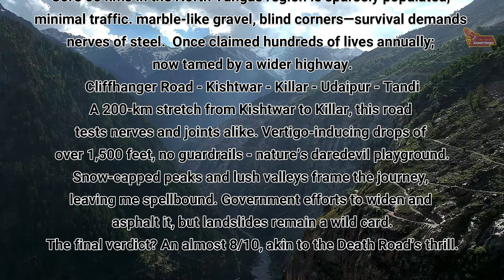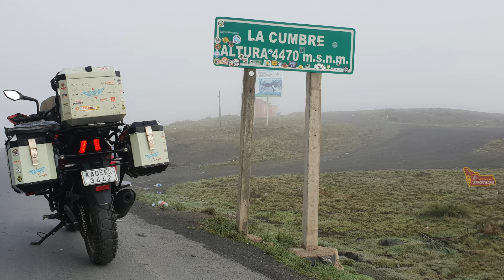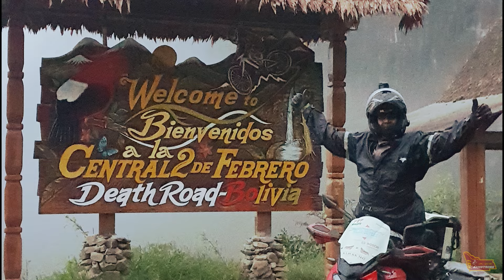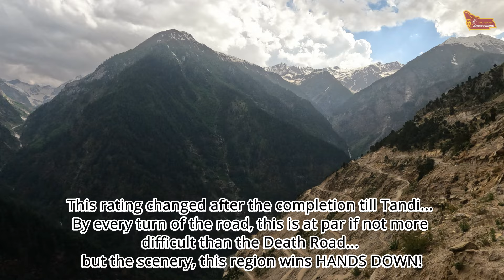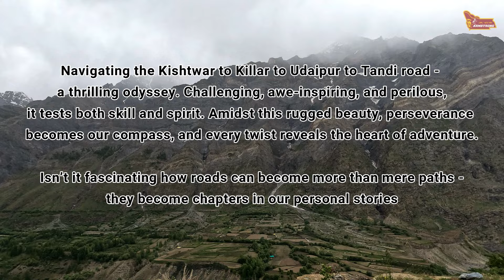𝐂𝐨𝐧𝐪𝐮𝐞𝐫𝐢𝐧𝐠 𝐏𝐞𝐫𝐢𝐥: 𝐑𝐢𝐝𝐢𝐧𝐠 𝐭𝐡𝐞 𝐖𝐨𝐫𝐥𝐝’𝐬 𝐃𝐞𝐚𝐝𝐥𝐢𝐞𝐬𝐭 𝐑𝐨𝐚𝐝𝐬 - 𝐃𝐞𝐚𝐭𝐡 𝐑𝐨𝐚𝐝 𝐯𝐬 𝐓𝐡𝐞 𝐂𝐥𝐢𝐟𝐟𝐡𝐚𝐧𝐠𝐞𝐫 𝐑𝐨𝐚𝐝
If you like roads and love the texture that pumps up the adrenaline, this is a must watch.  I am a novice when it comes to the tech aspects of the gadgets and it's best use, but I have tried my best.  Sit back & enjoy the top 2 most dangerous roads in the world... Leave a comment on your thoughts at the end of it.

𝐏𝐢𝐜𝐭𝐮𝐫𝐞 𝐢𝐭: The air thinning, tires gripping the precipice, and your heartbeat echoing the abyss. These roads etched into the marrow of adventure are more than mere paths; they’re symphonies of adrenaline and awe.

𝐓𝐡𝐞 𝐃𝐞𝐚𝐭𝐡 𝐑𝐨𝐚𝐝 - 𝐁𝐨𝐥𝐢𝐯𝐢𝐚:  A serpent of trepidation, winding through the Amazonian Andes. Once a macabre tally with over 2,000 lives lost, now a dare for overlanders.  The North Yungas region, sparse and silent, holds its secrets close.  Marble-like gravel, blind corners - the road whispers ancient fears. Yet, the allure persists. The Bolivian government widened a highway, but the Death Road remains a siren song for those who crave the edge.

𝐓𝐡𝐞 𝐂𝐥𝐢𝐟𝐟𝐡𝐚𝐧𝐠𝐞𝐫 𝐑𝐨𝐚𝐝 - 𝐈𝐧𝐝𝐢𝐚:
𝐊𝐢𝐬𝐡𝐭𝐰𝐚𝐫 𝐭𝐨 𝐊𝐢𝐥𝐥𝐚𝐫 - a saga of vertigo and resilience.  Here, asphalt battles nature’s defiance. Infrastructure inches forward.  Snow-capped peaks bear witness as overlanders negotiate eternity.

𝐊𝐢𝐥𝐥𝐚𝐫 𝐭𝐨 𝐔𝐝𝐚𝐢𝐩𝐮𝐫 - a crucible of torturous twists, where strategy meets survival.  Each hairpin turn, a heartbeat. Each vista, a gasp.

And so, I straddle both the Death Road’s raw, untamed beauty and the Cliffhanger’s evolving peril.  My bones remember every jolt, every heartbeat suspended. These roads, like ancient myths, remind us: life’s most breathtaking moments often come with a dash of danger.

Have you ever felt that razor’s edge - the thrill of existence while riding roads that defy both gravity and reason?